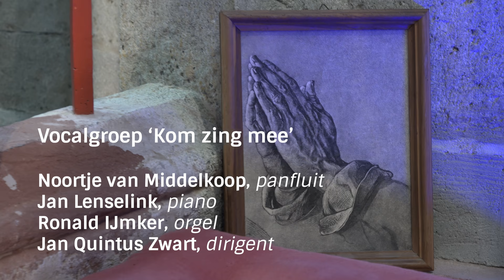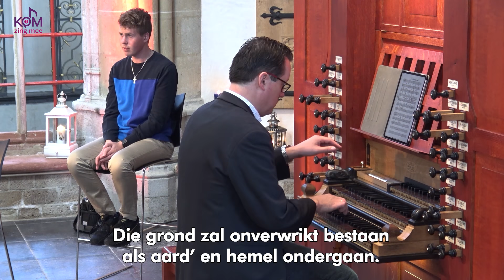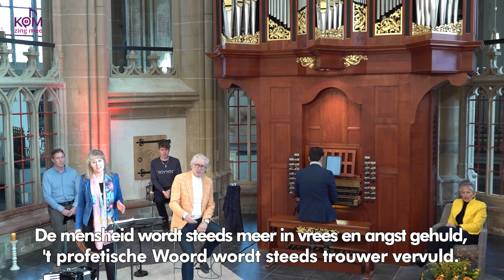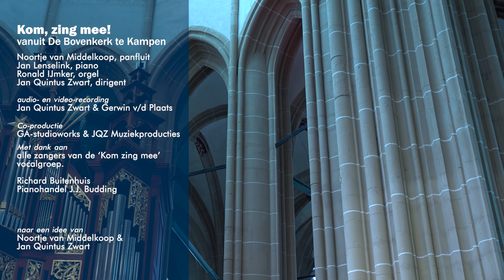KOM ZING MEE | Paas-special 2023 | Noortje van Middelkoop & Jan Quintus Zwart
Wil u ons steunen om dit programma te blijven maken? Maak uw gift of donatie over op onderstaand rekening nummer. Hartelijk dank!
NL42 INGB 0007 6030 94
tnv Stichting Linquenda Muziek o.v.v. KOM ZING MEE

Welkom bij het programma Kom Zing Mee. Dit programma is wekelijks te zien bij Family7, het Christelijke TV Station van Nederland. Iedere zaterdagavond om 20.00 en op zondag om 12.00 uur.
De Paas Special 2023 nu als speciale promotie ook te zien via dit YouTube Kanaal.
Voor iedereen die graag kijkt, luistert en meezingt met bekende oude en nieuwe liederen met Jan Quintus Zwart en Noortje van Middelkoop, organist Ronald IJmker, pianist Jan Lenselink. Zowel Noortje, Jan en Ronald zorgen voor de muzikale arrangementen in dit programma.
Het plezier van het zingen bij Kom Zing Mee spat eraf. De speciaal samengestelde vocalgroep – voornamelijk afkomstig uit de koren van Jan Quintus Zwart – zingt enthousiast met elkaar.
De liederen worden eenstemmig gezongen en de liedteksten worden in beeld gebracht. Dit nodigt van harte uit om thuis mee te zingen.
Presentatie Noortje van Middelkoop & Jan Quintus Zwart.